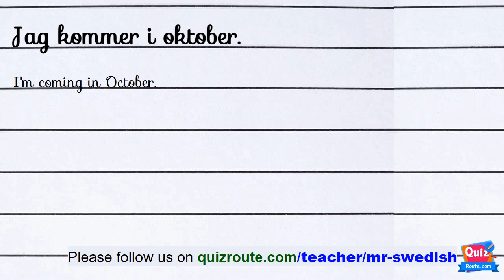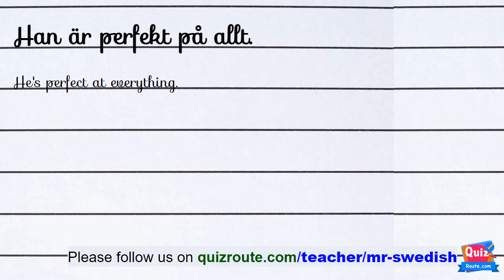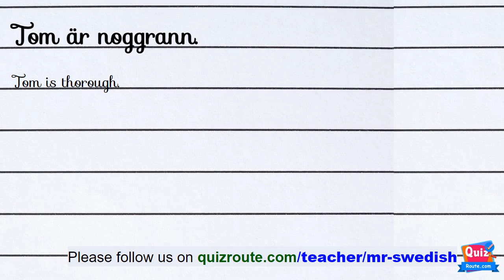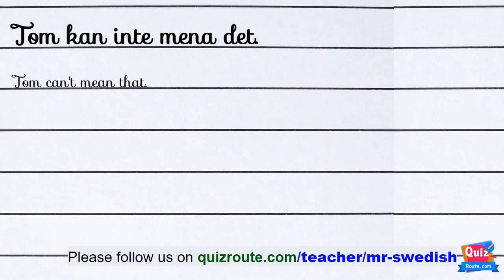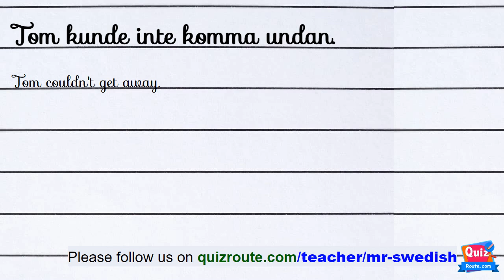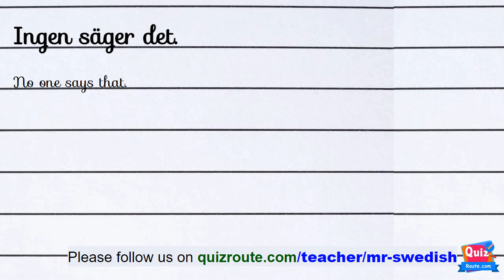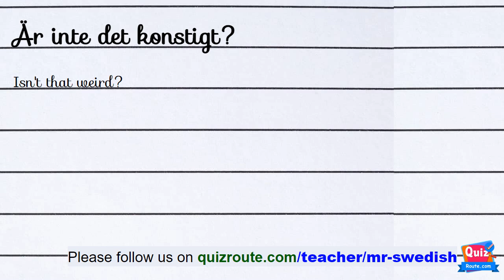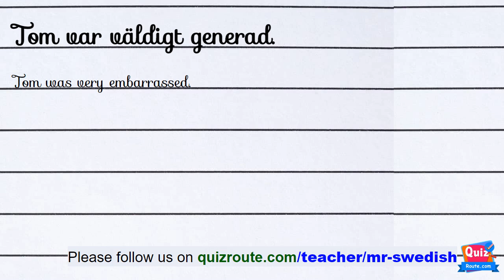Swedish Listening Exercises for Beginners: Boost Your Skill | part 27